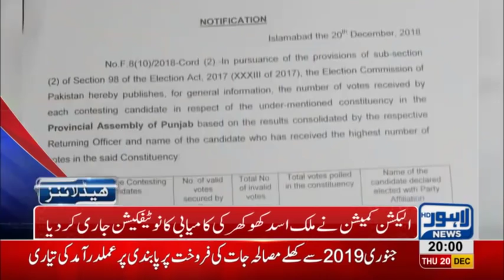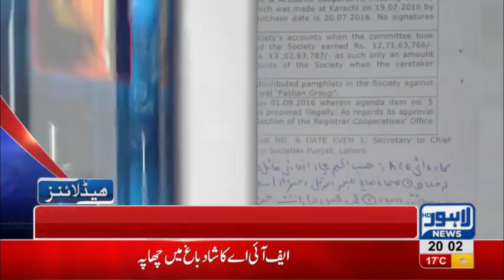08 PM Headlines Lahore News HD – 20th December 2018